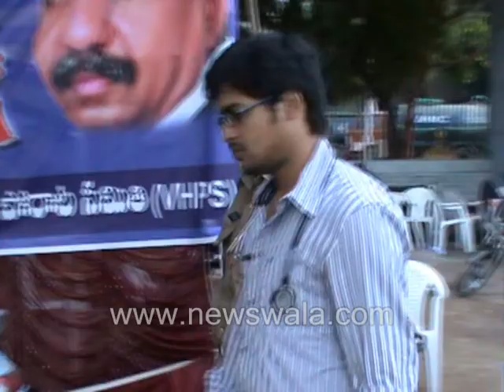Newswala : Bus damaged by MRPS activists at Nalgonda X roads -- arrested by Police.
Newswala Bus damaged by MRPS activists at Nalgonda X roads -- arrested by Police. Rayees Azam